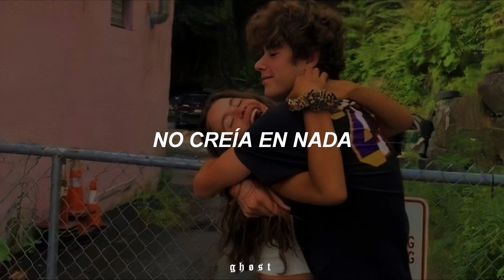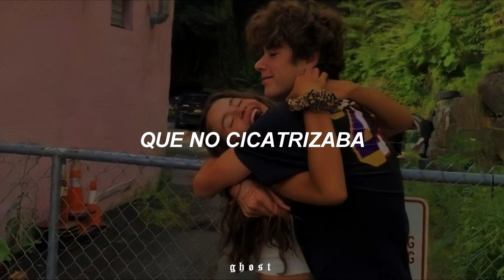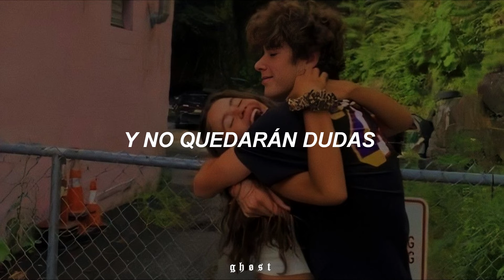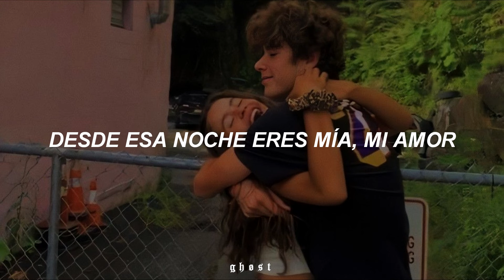hey, te vengo a recordar esta canción ;)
Bonita by Cabas con letra.

Tags // (ignorar)

bonita
bonita lyrics
bonita letra
bonita cabas
bonita cabas lyrics
bonita cabas letra